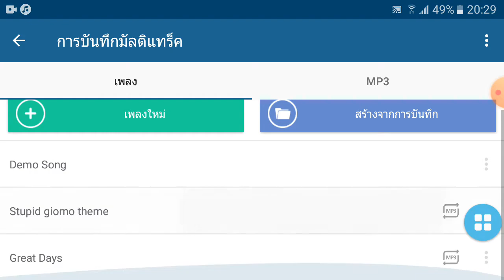I just wanna try